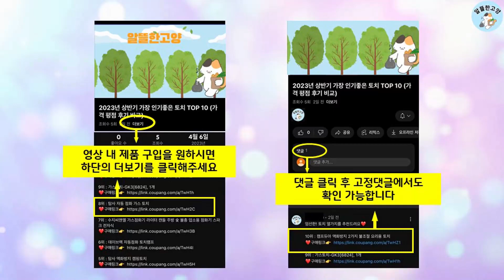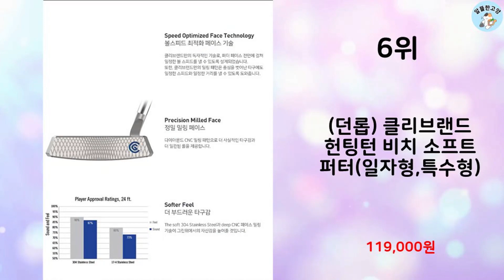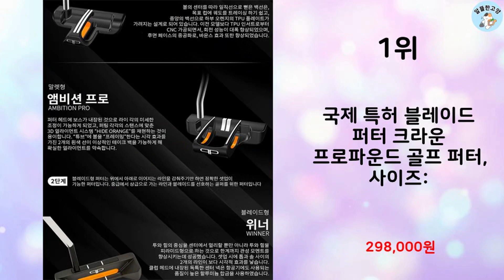2023년 가장 많이 팔린 퍼터 추천 TOP 10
알뜰한 고양에서 2023년 상반기 인기 퍼터 TOP 10을 소개해드립니다.

10위 : 와이드 넥 골프퍼터 직진성 좋은 트로피퍼터!, 32인치

9위 : 피지엠 G300 블레이드 퍼터 일체형

8위 : (오딧세이) 2023년 화이트 핫 버사 퍼터(7번 DB)

7위 : 티맥스 칼리버 퍼터 86.36cm, S, 3.5도

6위 : (던롭) 클리브랜드 헌팅턴 비치 소프트 퍼터(일자형,특수형)

5위 : 야마모토골프 시그니쳐 에디션 퍼터, 33인치/일자형, 3도

4위 : (테일러메이드) 2021년 스파이더 S 퍼터

3위 : 국제 특허 말렛 퍼터 앰비션 프로 프로파운드 골프 퍼터, 사이즈

1위 : 국제 특허 블레이드 퍼터 크라운 프로파운드 골프 퍼터, 사이즈:

 감사합니다